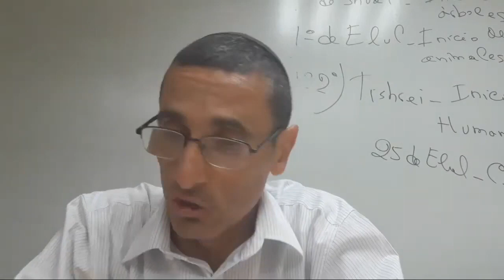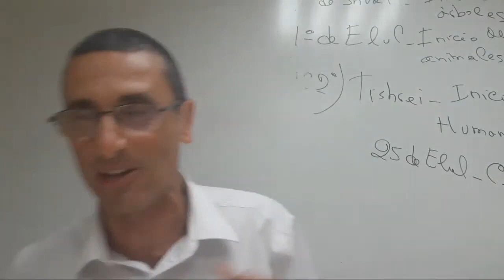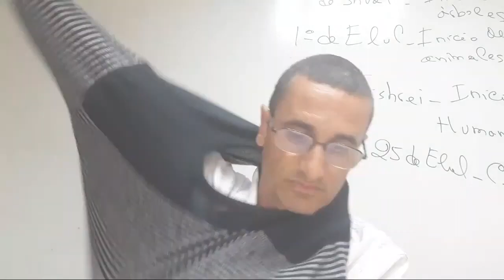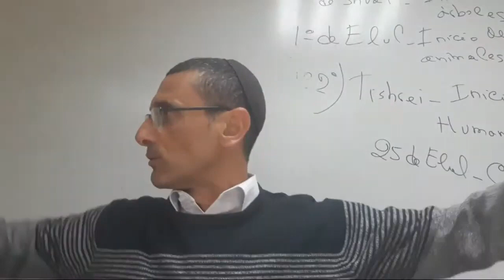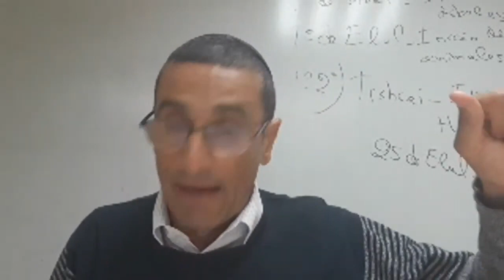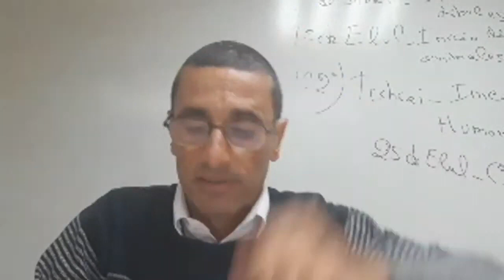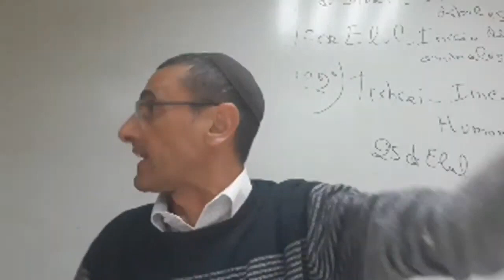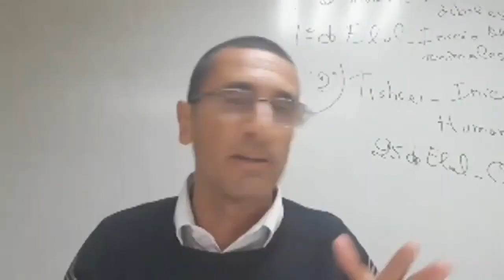Parashat Shofetim El Misterio de La Ternera Desnucada Rab natan menashe